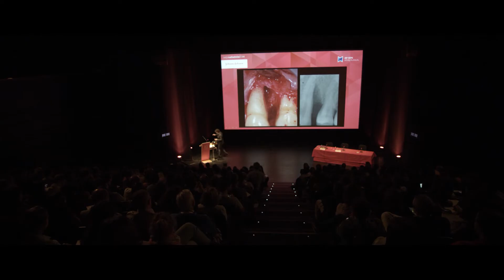Fabio Vignoletti "Lesiones endo-perio. ¿Dónde está el límite?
Fabio Vignoletti y su ponencia "Lesiones endo-perio. ¿Dónde está el límite?" en SEPA Valladolid 2014